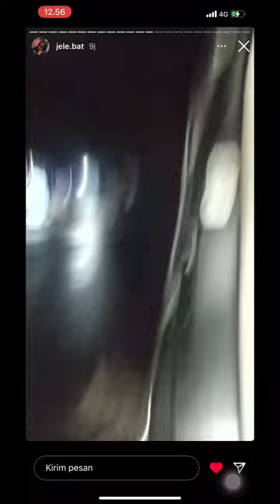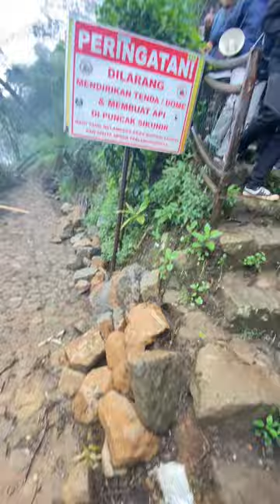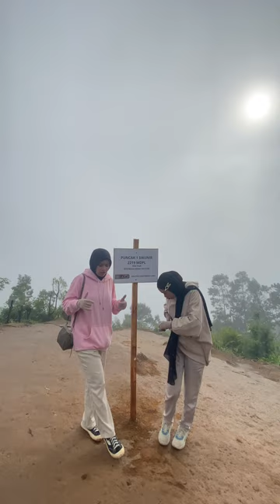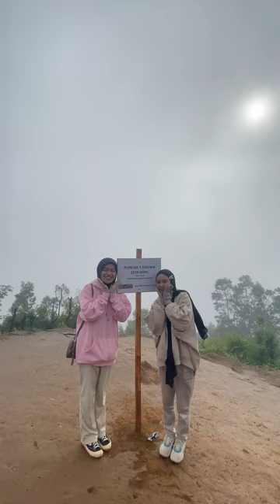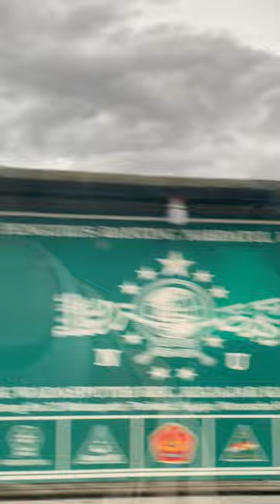Wishlist sebelum wisuda versi lanscape